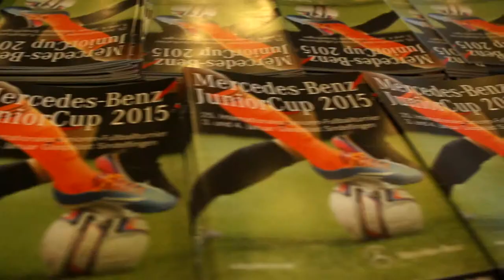Mercedes Benz * Junior Cup 2015 in Slow Motion